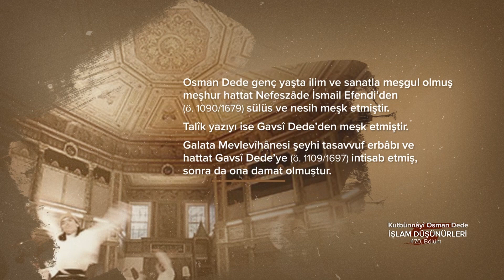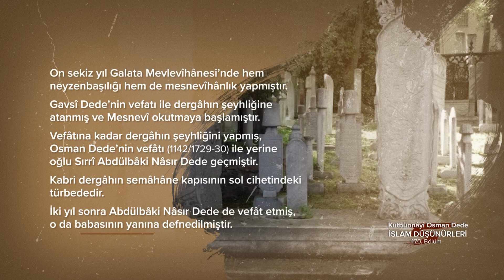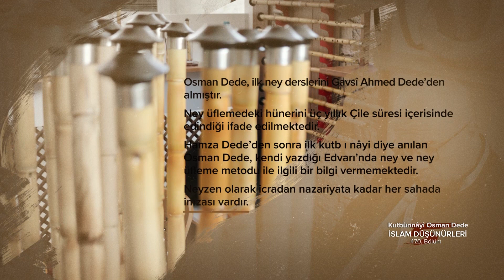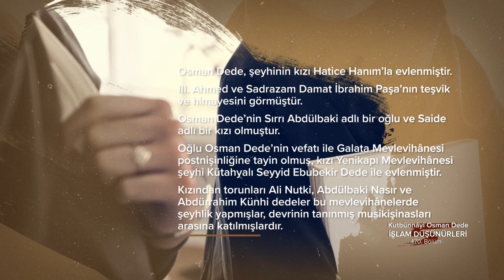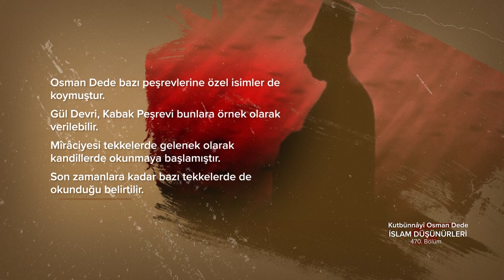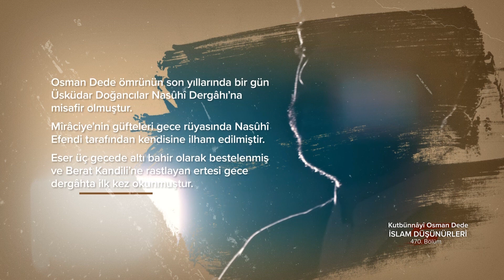Kutbünnâyî Osman Dede... İslam Düşünürleri - 470. Bölüm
Kutb-ı nâyi, şeyh, bestekâr, şair, hattat, mesnevîhân...